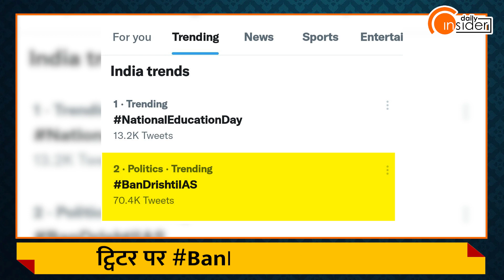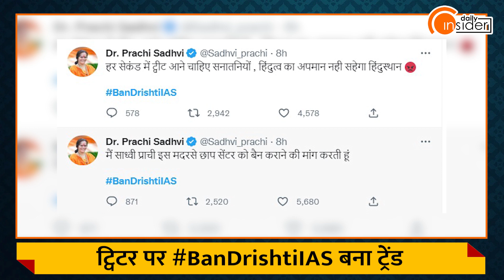Vikas Divyakirti की Trolling और Ban की मांग कितना सही ?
लोकप्रिय यूपीएससी कोचिंग सेंटर इन दिनों एक वीडियो के चलते सुर्खियों का हिस्सा हो गया है. भगवान राम और सीता पर एक कथित बेतुकी टिप्पणी का एक वीडियो सोशल मीडिया प्लेटफॉर्म पर वायरल होने के बाद शुक्रवार सुबह से ट्विटर पर ट्रेंड कर रहा है. ट्विटर यूजर्स ने नाराजगी जताई और प्रतिष्ठित कोचिंग संस्थान पर प्रतिबंध लगाने की मांग की..